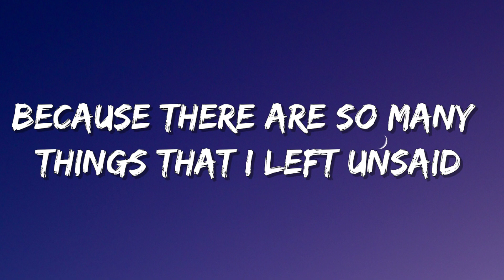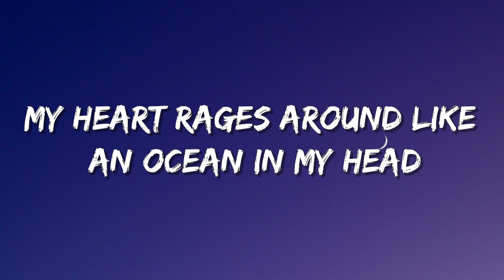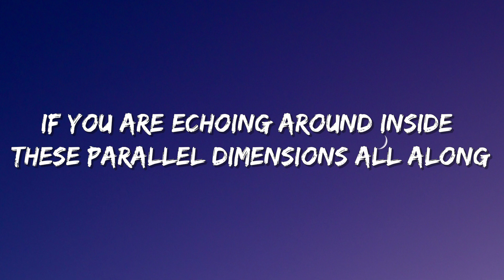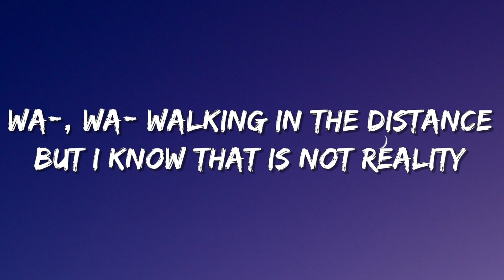Lost Sky - Dreams PT. II ( Lyrics ) | ( Feat. Sara Skinner ) | LSR Music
Dreams PT. II ( Lyrics )

I can almost feel you
Wa-, wa- walking in the distance
Inside these parallel dimensions all along
Know I'll find you in my dreams

That is not reality

Dreams
Walking in the distance

Dreams
Find you in my dreams